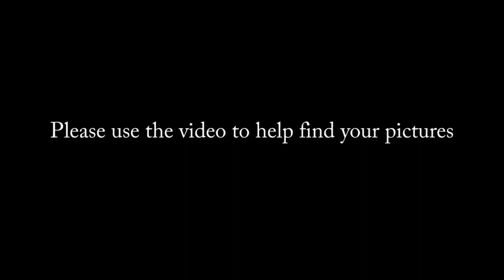Hadlow Summer Ball 2013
Davee - światło (acoustic)
Uniform Motion - Words